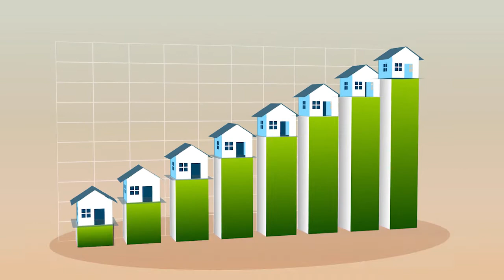Will a Foreclosure Crisis Tank Our Local Real Estate Market?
Welcome back to another “Real Estate Market Minute!” Today I’ll answer a question many investors have been asking recently, “Will the surging foreclosure numbers tank our local real estate market?” Without a doubt, the number of foreclosures has increased this year. Does that mean a full-on crisis is around the corner? To learn what you need to know about these increases, watch our latest video.

ABOUT
Ben is just a regular hard working guy who was blessed to find his forte in life--serving people's real estate needs. In business for 25 years, Ben began his career first as an investor, buying and renovating his first home immediately after graduating from Cleveland State University.  He quickly sold the home to a deserving young couple for whom he arranged financing.  Helping this young couple purchase their first home was so rewarding that Ben changed his focus and dedicated himself to Real Estate sales.

Since then, Ben has had the privilege of selling over 1100 homes and today routinely sells over 50 homes a year.  He is in the ReMax Hall of Fame for his high production and is ranked by Realty Track  in the top 100 of all agents in the state of Ohio. Ben has had the rare opportunity of being selected as a listing agent by such institutional clients as Bank of America, Ocwen, the Department of Veterans Affairs and Strategic Asset Management.

Still his greatest professional fulfillment comes from listening intently to his clients' hopes and dreams of where and how they want to live and helping them chart a course to realize their vision.  Ben brings all his experience to the table in marketing, pricing and negotiating for the benefit of his clients.  They are never alone in the transaction and have the peace of mind knowing that a trusted, experienced professional is taking care of the details.

Ben Parojcic
ReMax Beyond 2000